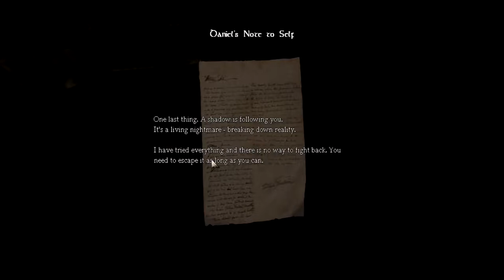Amnesia - Lets Play! - The Dark Descent! - Part 1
I know there is a crap ton of Amnesia lets plays but I might as well take my turn in shitting my pants :P